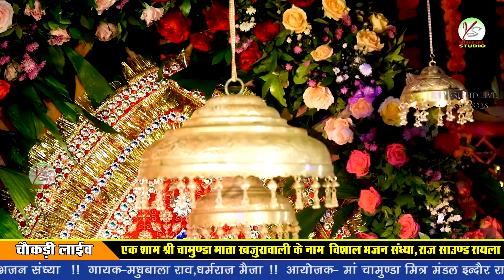आज मारी खजुरा वाली फूलड़ा मे प्यारी लागे!!Chokdi Live!!चौकड़ी लाइव!!Aaj Mari Chamunda Phulda me Pyari